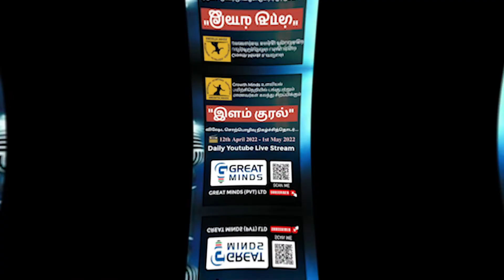M S MUHAMMAD | "இளம் குரல்" விஷேட சொற்பொழிவு தொடர் நிகழ்ச்சி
This Video Was Created With The Aim Of Developing Students' Speaking Skills . You Can Share Your Feedback About This Video With Us :